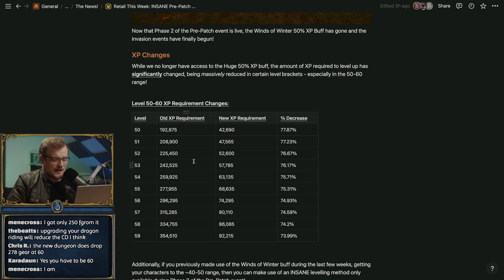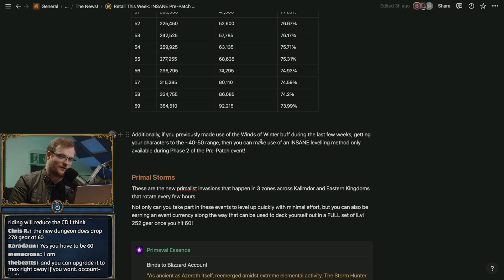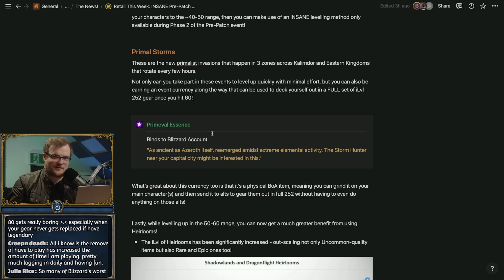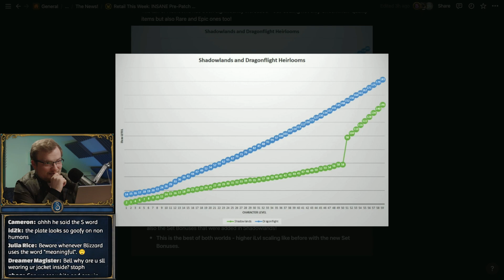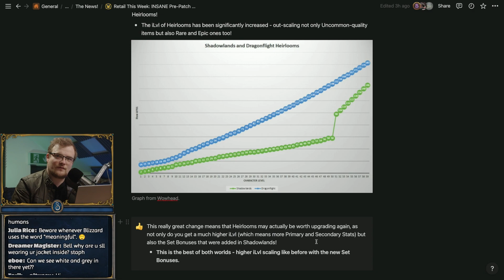This Is NUTS! Massive Pre-Patch Progress